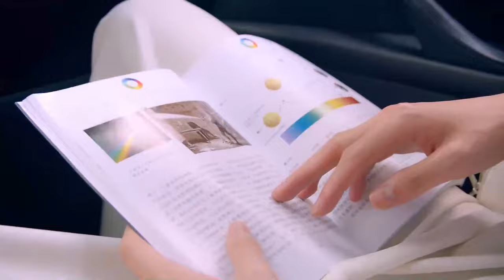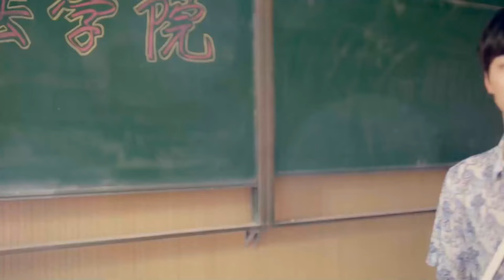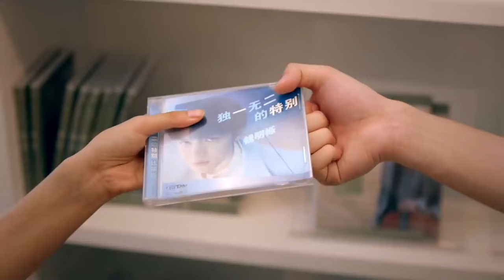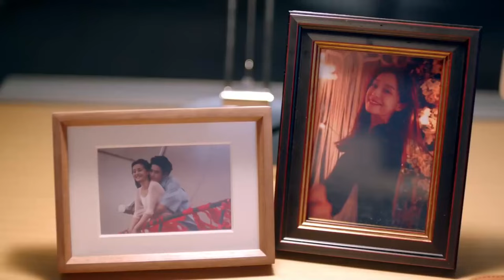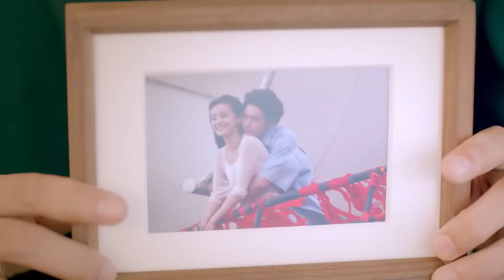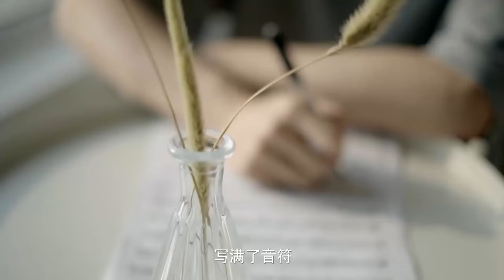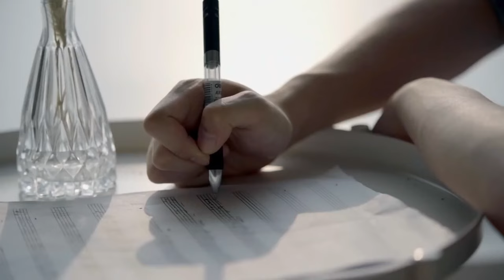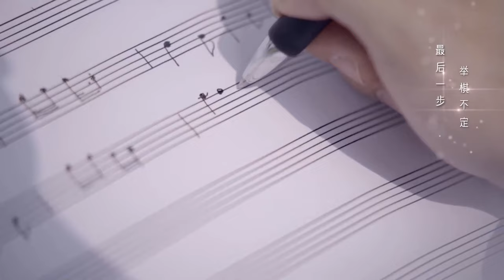ENGSUB【Bossy Love of my CEO】▶EP03 | Yang Yang Ju JingYi 💌Fandom